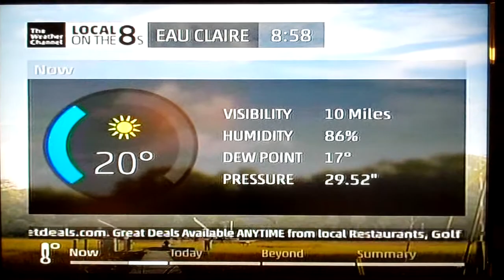Eau Claire Intellistar - 01/19/14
First intellistar I have recorded on the new Local on the 8's.